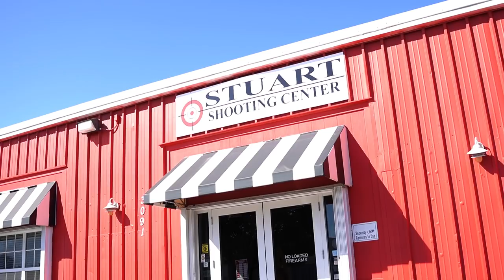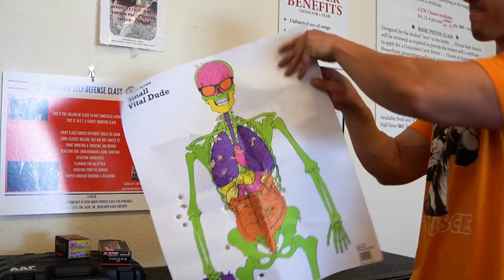Nick Walker | GOES TO THE GUN RANGE! | FIRST TIME!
Nick and his buddy Joe Reizer (@ReelMuscle ) hit the gun range for Nick's first time shooting!